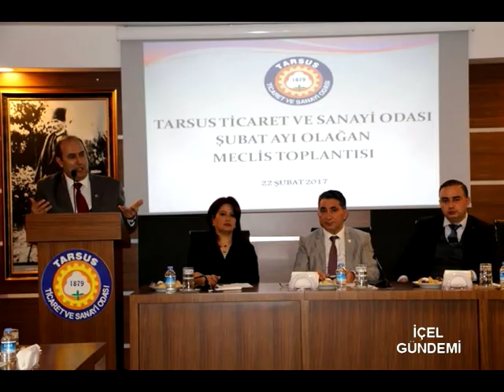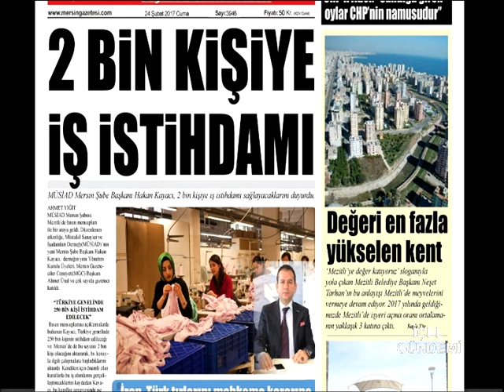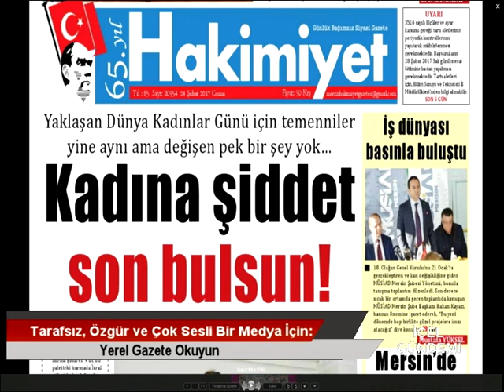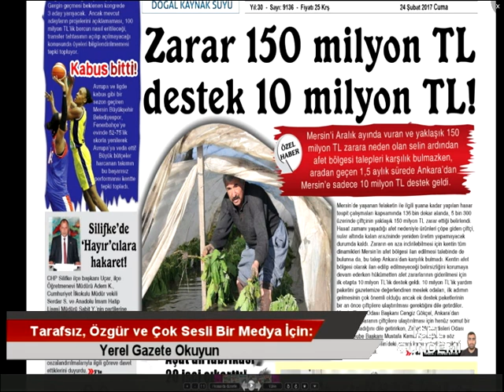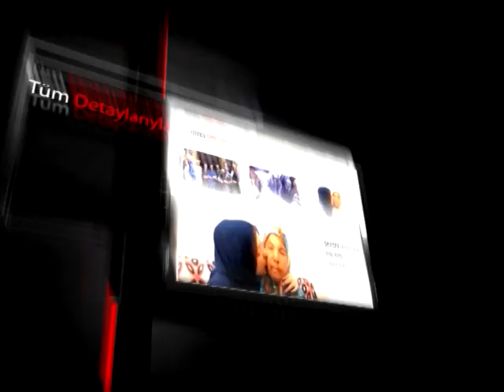24 02 2017 İÇEL GÜNDEMİ